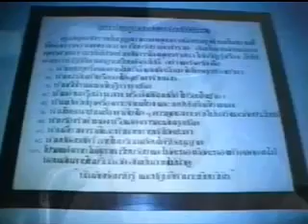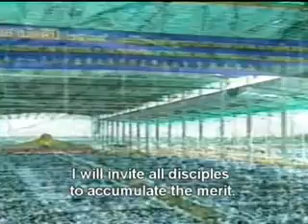02 03 02 Dhammakaya Foundation DMC TV Khun Yay Biography 2 of 2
Dhammakaya Foundation DMC TV Khun Yay Biography